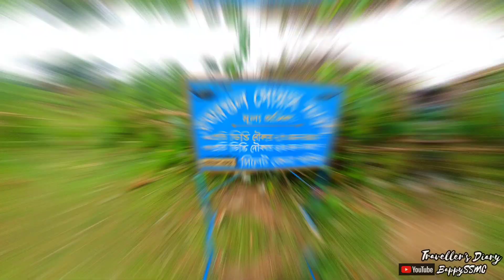রাতারগুল সোয়াম্প ফরেস্ট সিলেট Ratargul Swamp Forest Sylhet রাতারগুল জলাবন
আমার ইউটিউব চ্যানেল এর অন্যান্য ভিডিও ঃ

Music Used in This video:

Last of the Mohicans / Life concert El dorado Orchestra